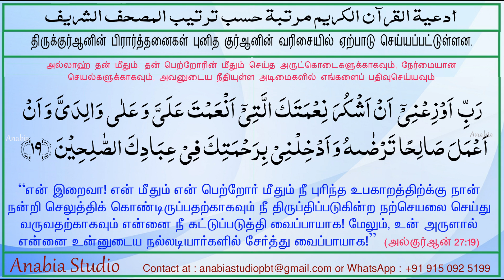Dua 55 Tamil